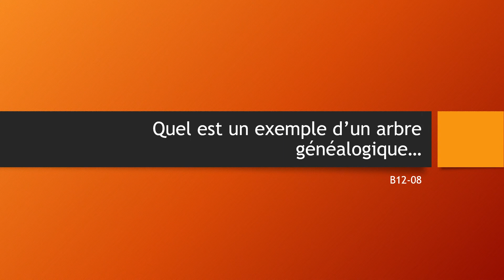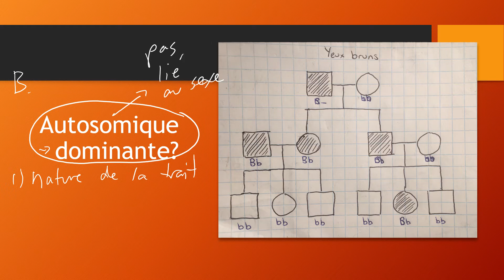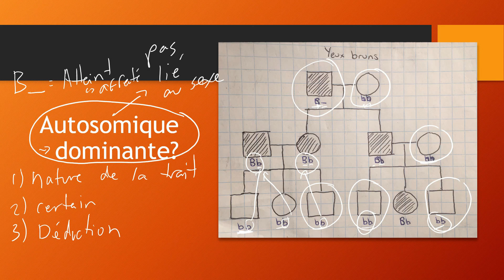bio40f: Comment analyser une arbre généalogique partie 1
B12-01-08 dans le programme d'étude pour le cours de Biologie 30f au Manitoba. Désolé pour les fautes gramaticales, je fais de mon mieux afin d'offrir une éducation continuelle durant la pandémie de COVID-19.